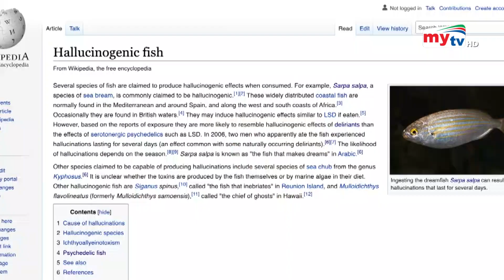মাছ দিয়ে নেশা ! | Bangla News | Mytv News